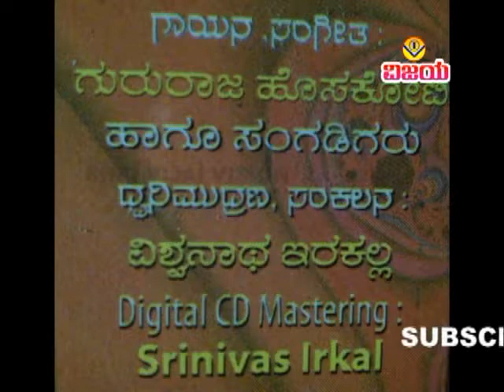05 ಕಾಟ ತಾಳಲಾರೆನು ನಾನು-ಗುರುರಾಜ ಹೊಸಕೋಟಿ-ಜಾನಪದ ರಸಮಂಜರಿ-KATA TALALARENU NANU - GURURAJ HOSKOTI - HITS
VCS - PA 605   VAMP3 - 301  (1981) YTV - 408
☆ ಪೂನಾದ ಪೊರಿ -- ಗುರುರಾಜ ಹೊಸಕೋಟಿ ಜಾನಪದ ರಸಮಂಜರಿ
☆ ಗಾಯಕರು : ಗುರುರಾಜ ಹೊಸಕೋಟಿ , ಮಹಾಲಿಂಗ ಗೋಲಭಾವಿ , ಮಲ್ಲಿಕಾರ್ಜುನ
☆ ರಾಗ ಸಂಯೋಜನೆ , ಸಾಹಿತ್ಯ  :  ಗುರುರಾಜ ಹೊಸಕೋಟಿ (ಮಹಾಲಿಂಗಪೂರ)
☆ ವಾದ್ಯ ವೃಂದ -  ಕ್ಲಾರೋನೇಟ : ಬಾಬು ಭಜಂತ್ರಿ
☆ ಕ್ಯಾಶಿಯೋ : ಮೆಹಬೂಬ ಸನದಿ
☆ ಡೋಲಕ್ : ಲಕ್ಶ್ಮಣ
☆ ತಾಳ : ಆಯ್ .ಜಿ.ಕೌಲ
☆ ತಾಳ,ಸಹ ಗಾಯನ : ಮಹಾಲಿಂಗ ಗೋಲಭಾವಿ
☆ ಕಾಂಗೋ  ಸಹ ಗಾಯನ : ಮಲ್ಲಿಕಾರ್ಜುನ .
☆ ಧ್ವನಿ ಮುದ್ರಣ , ಸಂಕಲನ : ವಿಶ್ವನಾಥ ಇರಕಲ್ಲ
☆ ಡಿಜಿಟಲ್ ವರ್ಗಿಕರಣ : ಶ್ರೀನಿವಾಸ ಇರಕಲ್ಲ
☆ ಮಹಾಲಿಂಗಪೂರದ ಗುರುರಾಜ ಹೊಸಕೋಟಿ ಹಾಗೂ ಸಂಗಡಿಗರಿಂದ ಉತ್ತರ ಕರ್ನಾಟಕ ಶೈಲಿಯ ಜಾನಪದಗೀತೆಗಳ  ರಸಮಂಜರಿ ಕಾರ್ಯಕ್ರಮದ ಪ್ರಪ್ರಥಮ ಧ್ವನಿಮುದ್ರಿತ ಕ್ಯಾಸ್ಸೆಟ್ಟಗಳು  (1981)

☆ PUNADA PORI - GURURAJ HOSKOTI JANAPAD RASAMANJARI
☆ SUNG BY  - GURURAJ HOSKOTI ,MAHALING GOLBHAVI , MALLIKARJUN
☆ TUNED , LYRICS : GURURAJ HOSKOTI (MAHALINGAPUR)
☆ ORCHESTRA -  CLARONATE : BABU BAJANTRI
☆ CASIO : MEHBOOB SANADI
☆ DHOLAK : LAKSHAMAN
☆ TAALA : I.G.KOUL
☆ TAALA ,CO SINGING : MAHALING GOLBHAVI
☆ KANGO , COSINGING : MALLIKARJUN
☆ RECORDED , EDITED : VISHWANATH IRKAL
☆ DIGITAL  CONVERTION : SHRINIVAS IRKAL
☆ FIRST RECORDED CASSETTES OF MAHALINGPUR GURURAJ HOSKOTI & PARTY NORTH KARNATAK STYLE FOLK SONGS  (1981)